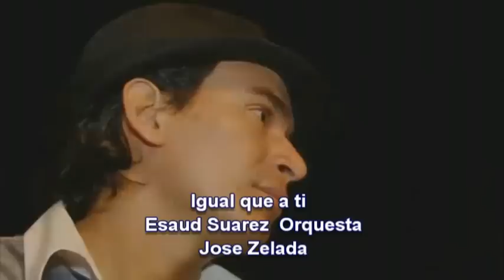Igual que a ti Esaud Suarez y Orquesta